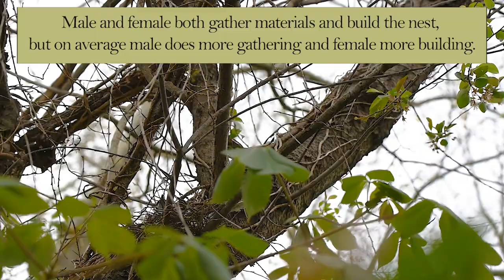Blue Jay (Nest Building - Male and Female) Apr-13-2024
Location: Wilde Lake, Columbia, MD

Note: The photo was taken a couple of days earlier on Apr 11th.

Audio: Gently, Onwards by ELPHNT